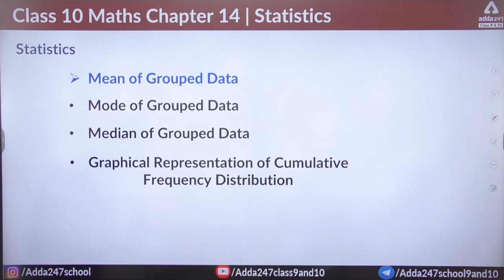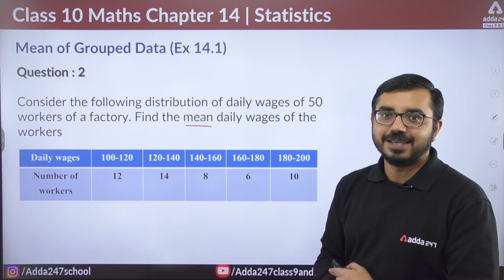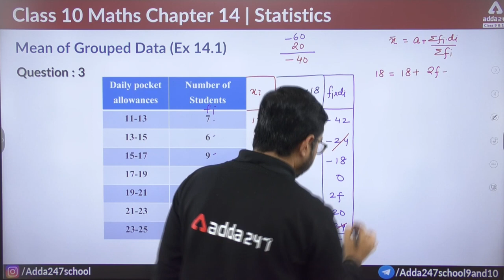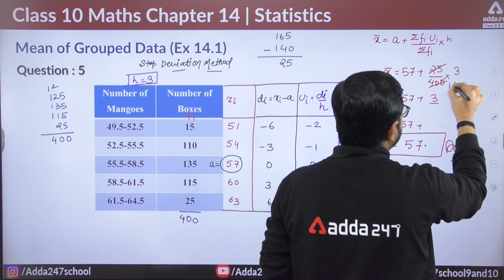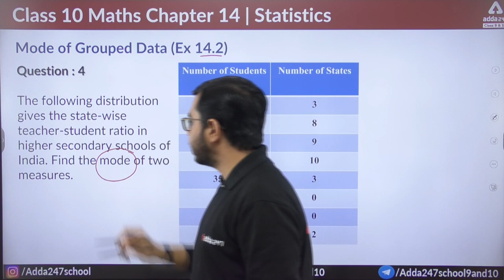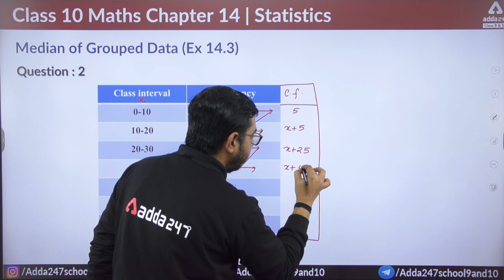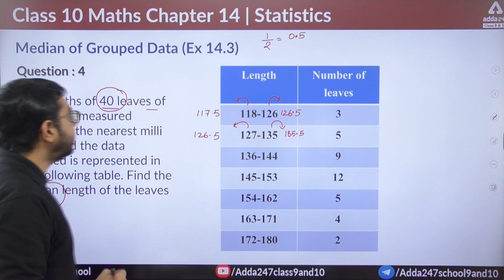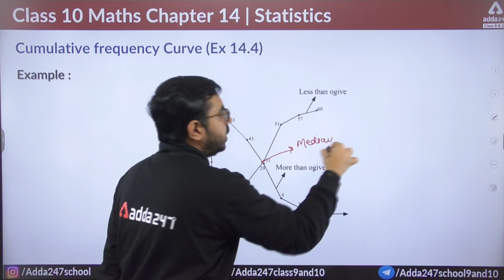Statistics Class 10 Term 2 One Shot | Class 10 Maths Chapter 14 | Full Revision Board 2023